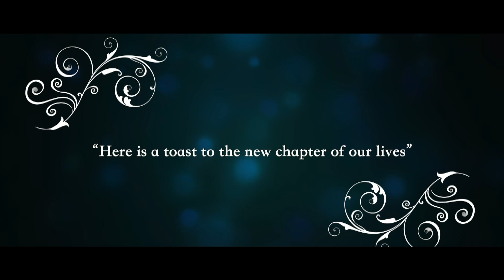Devender weds lata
Marriage Teaser